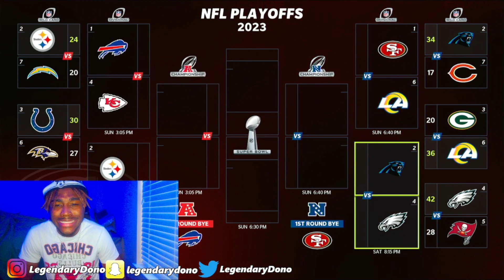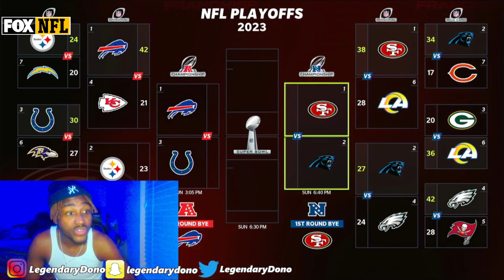Madden 23 QB Career Mode EP.16! ROAD TO THE SUPER BOWL BEGINS VS TOUGH DIVISION OPPONENT!